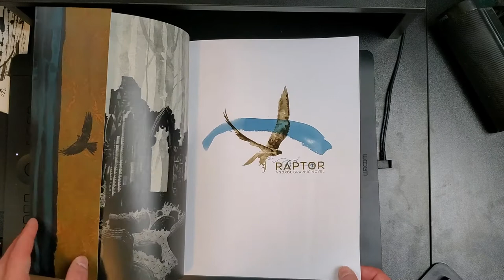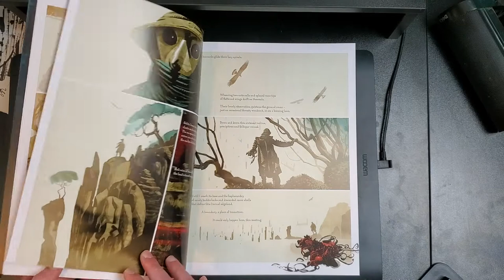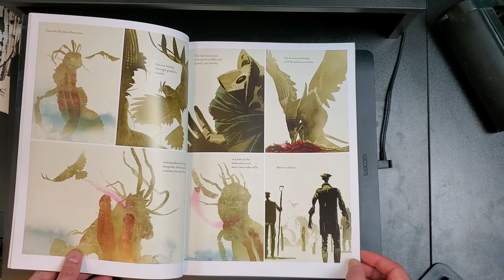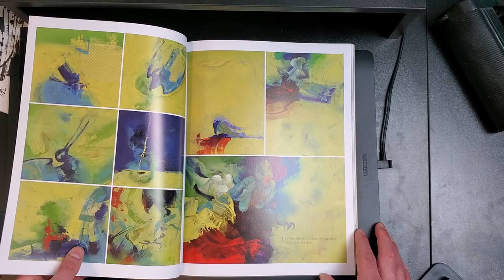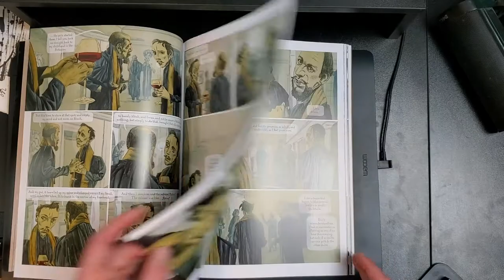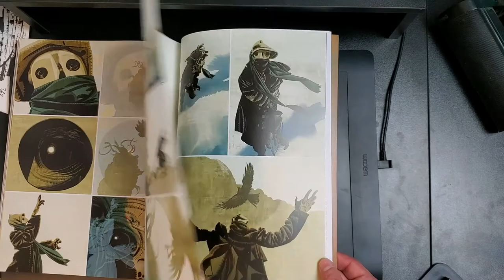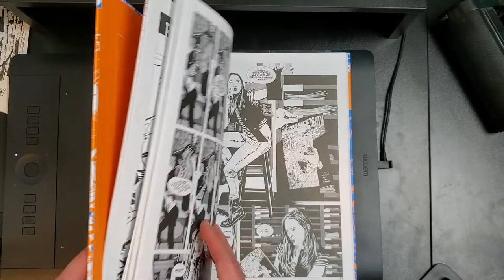Dave McKean - RAPTOR - Review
Carson Grubaugh of Living The Line, reviews Raptor, a new work by industry legend, Dave McKean.

Raptor (Very happy to see that it has shot up the rankings post-release! May we be so blessed.)
Strange Death of Alex Raymond